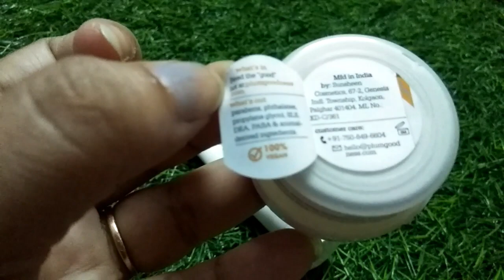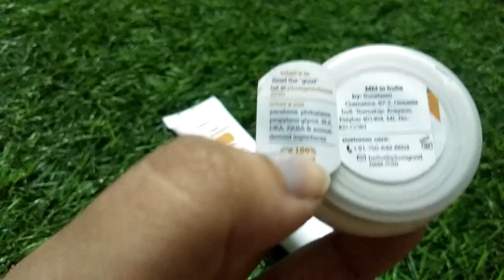plum chamomile and white tea face scrub and face mask review#Happy Time with PAYEL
Happy Time with PAYEL